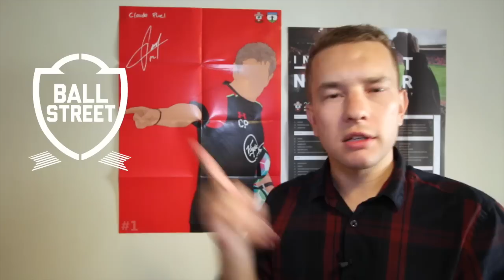TUI Transfer Talk: Southampton set to sign Sofiane Boufal | The Ugly Inside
Sofiane Boufal is set to sign for Southampton, the club are about to break a club transfer record and a deal of £21 million has been tabled for Sofiane Boufal's signature.
Jose Fonte also linked with Manchester United and Cuco Martina linked with a reunion with Ronald Koeman

About The Ugly Inside:
Giving SaintsFC fans a voice since 1988
Southampton Football Club's longest serving Fanzine is now on Youtube!

Read and watch our opinions and then give us yours by leaving a comment below or via our message board community on the website as well as reading our previews, reviews, away days, blogs, player ratings, prediction leagues and much more!

Southampton Fans
Southampton FANCAM
Southampton Fan Channel
Southampton Fan TV